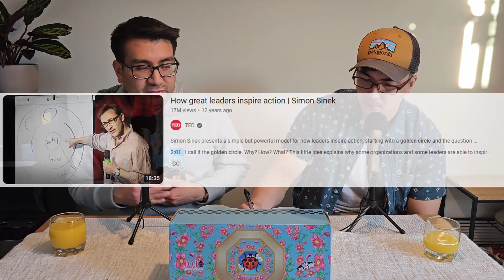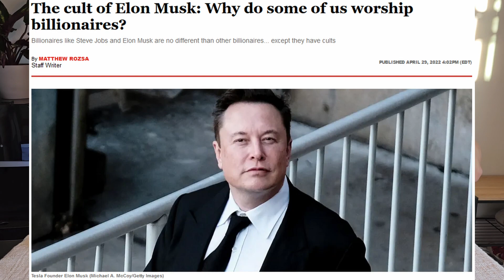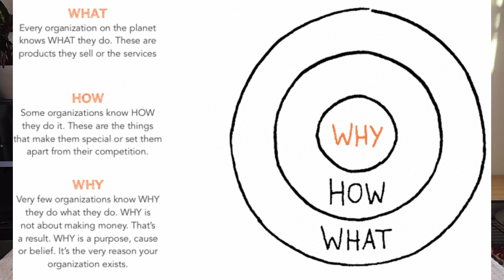What is the "Golden Circle"? Is this the magic to success?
In this video we dive into the topic of "the golden circle" which is a concept of thinking starting from the "why" something needs to happen versus starting from the "what" needs to happen. We talk about multiple companies and  people who have intentionally or unintentionally used this. We also talk about other businesses that may not be portraying best "why"/ ethos. Enjoy the video!

Intro Song
[  Info  ]
Title: Modern Coffee
Artist : Chiro
Genre : BGM, Jazz